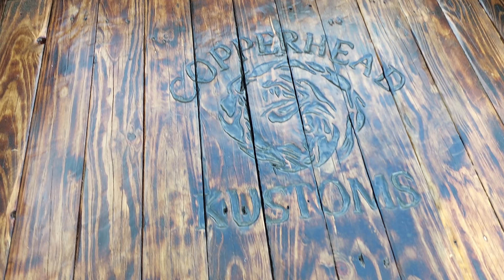Best Budget Build on Youtube? Bedford / Holden Mini Truck! Ep13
In this episode 13 on the Hotwheels Legends Tour 1948 Bedford / Holden Rat Truck $2k Budget Build. We ask you the viewer is this the Baddest budget build on YouTube?  We fully rebuild the front suspension using a lot of new parts, the Holden front suspension similar to a Chevrolet suspension is not a very enjoyable one to work on but we manage to rebuild this one without any issues and show some easy ways to get the parts disassembled and reassembled all the parts are cleaned and prepped for paint and the end result is they look like new. The measuring tools come out and we decide on where to cut the front springs to lower the Mini Truck. This is temporary to check the correct height when driving and eventually we will purchase the correct height lowered springs. The End result will leave you speechless as Copperheads vision is finally revealed with the little hotrod looking just like a HotWheels car with a very aggressive stance. Another not to be missed episode on this the BADDEST budget build on YouTube.